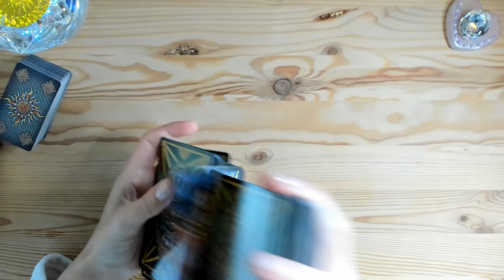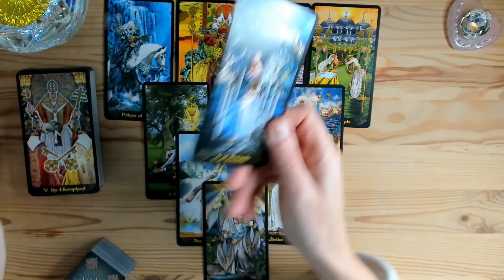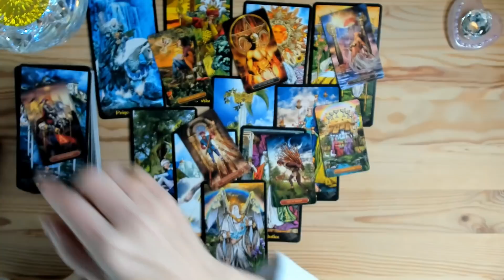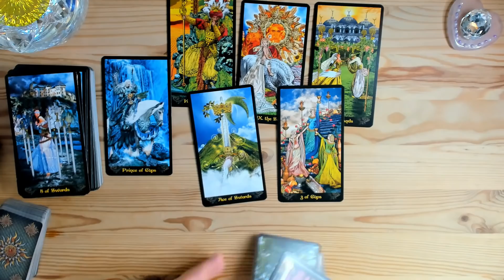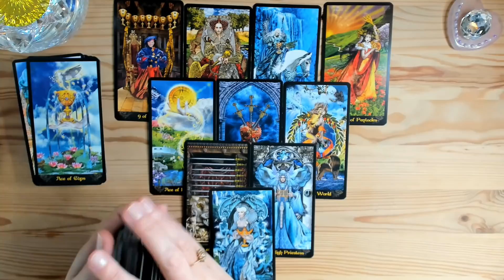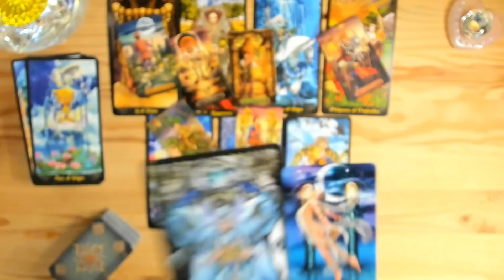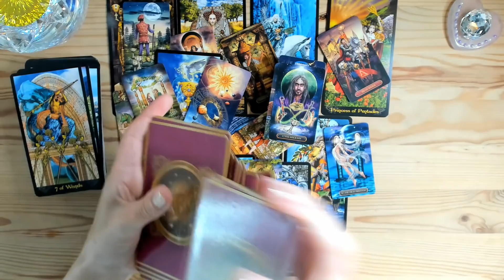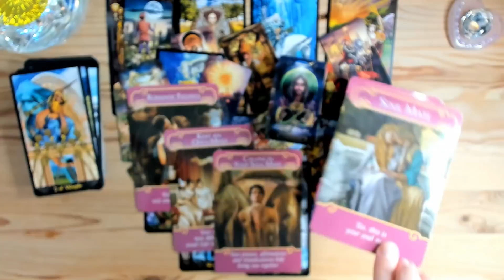PESTI IANUARIE 2022 ~ 😂☸NOROCOSII LUNII🍀💝...INSOMNII....😇💖